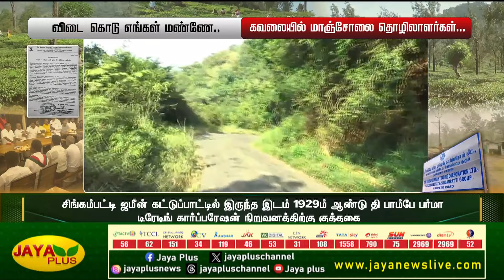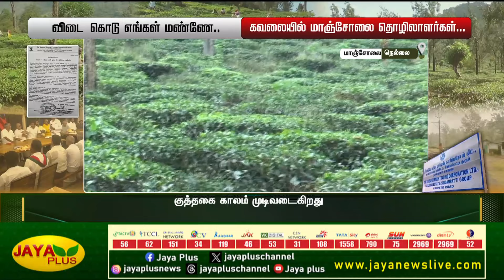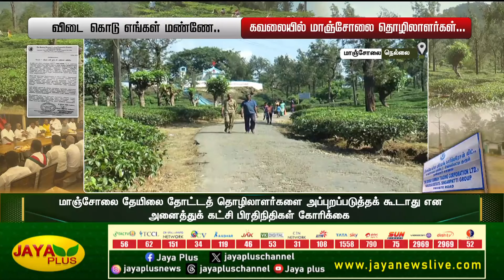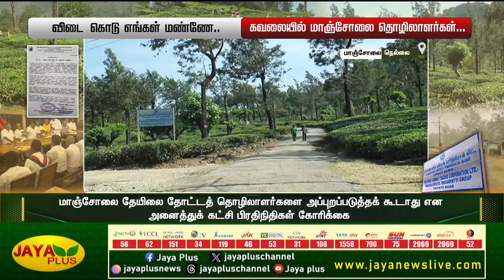விடை கொடு எங்கள் மண்ணே... கவலையில் மாஞ்சோலை தொழிலாளர்கள்... | Tirunelveli | Jaya Plus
விடை கொடு எங்கள் மண்ணே... கவலையில் மாஞ்சோலை தொழிலாளர்கள்... | Nelai | Jaya Plus